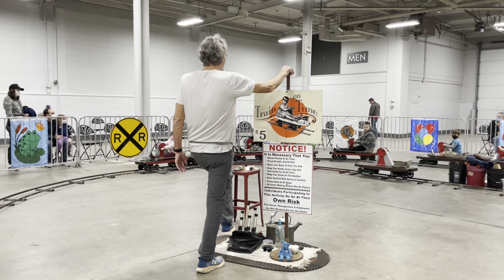The Great Train Show || Praise@Bekah || Indiana State Fair